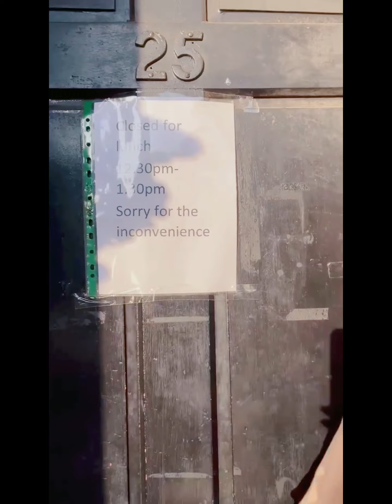หาหมอฟันในอังกฤษ ฟรีหรือเสียตังค์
วันนี้พาไปดูการไปหาหมอฟันในอังกฤษค่ะ